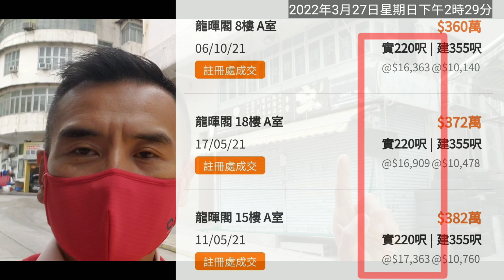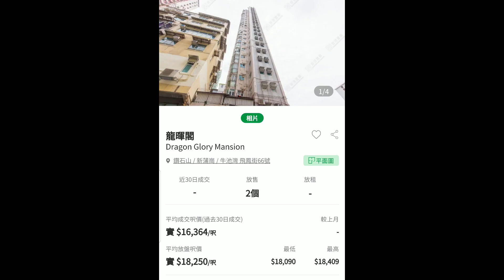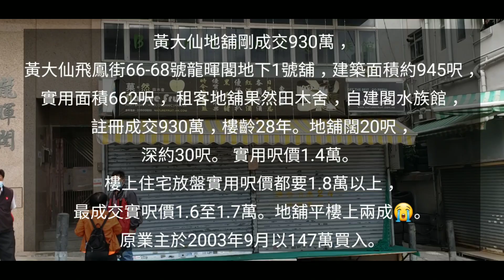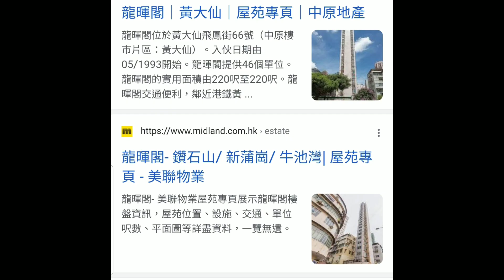剛曝光: 點解舖咁平?! 第3310(註冊) 成交930萬，感覺7分，黃大仙飛鳳街66-68號龍暉閣地下1號舖，建築面積約945呎，實用面積662呎，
剛曝光: 點解舖咁平?! 第3310(註冊) 成交930萬，感覺7分，黃大仙飛鳳街66-68號龍暉閣地下1號舖，建築面積約945呎，實用面積662呎， 租客地舖果然田木舍，自建閣水族館，註冊成交930萬，樓齡28年。地舖闊20呎，深約30呎。

地舖實用呎價1.4萬。 樓上住宅放盤實用呎價都要1.8萬以上，最新成交實呎價1.6至1.7萬。地舖平樓上兩成😭。

樓上實呎價成交1.7萬，樓下地舖1.4萬 (兼送自建閣，小巷單邊擺貨，等如可用空間呎價$6600)，你買邊個?

黃大仙這區附近好多好多收購重建。重建只會益地舖，人流更旺。唔會益樓上住宅， 新樓高反而檔風景。

一分錢一分貨，903萬靚舖!

世界太唔公平了，點解舖咁平 ! 😭😭😭

租金分析: 按差餉物估價署平均商舖租金回報2.5%計算，這間舖月租值約1.9萬就是市值。

這段黃大仙飛鳳街/鳴鳳街/銀鳳街/翠鳳街/双鳳街一帶，一般是收購合併多。

馬上出價買入你間舖😃 自2020年2月肺炎爆發以來，我們已買入45間街舖，合共港幣8.4億，沽出20間，合共港幣3.4億。2022年目標要買入6至8億街舖。

關於盛滙商舖基金:
- 2019年推出旗艦《盛滙商舖增值基金》。基金每季對外集資，目標港幣6000萬。 基金實行「入三出一」策略，每買三間舖沽一間。基金每季作NAV(淨資產)估值及派息，專注買香港數千萬元以內的街舖。